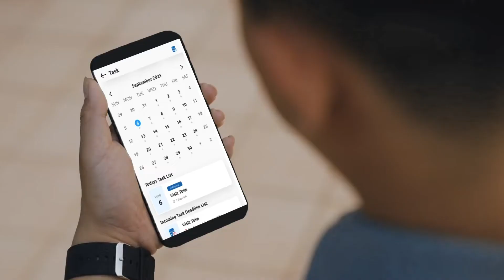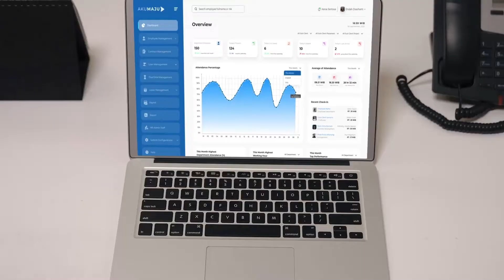Aku Maju - Company Profile